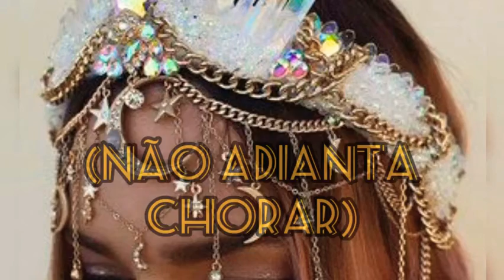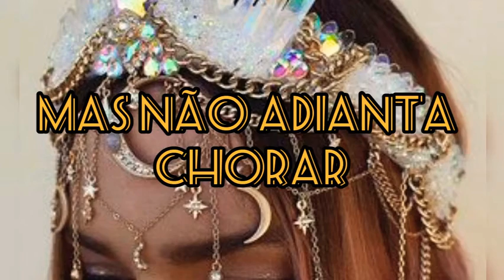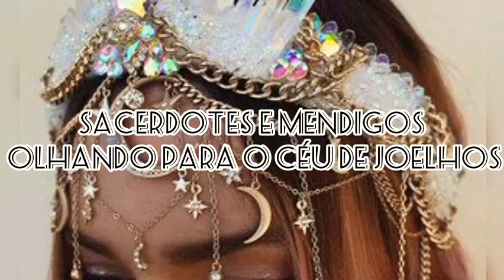The Unlikely Canditates - Oh My Dear Lord (Tradução/ Legendado PT BR)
Sobre mim

Sobre a imagem

Sobre o cantor

Sobre a musica

Lyrics
Here's my confession, I've got a death wish
I'm in the fast lane, addicted to excess
Living my best life, I was on top rise
Sipping the limelight, a deer in the headlights
My future used to shine, it's bright as a diamond
Where'd the time go, I was too high, it was frightening
Know I messed up but there's no use in crying
No use in crying
(Oh my dear Lord)
I've been running wild
Had a good time
But I can't stop now
Over my head in the landslide
Can you pull me out?
I was a good guy, but I was the worst type
Give me an inch man, and I'll take a mile
I'm walking back now, past all the fires
Trying to find out while I grab the lighter
I've been running wild, had a good time
Yeah, yeah
Yeah, yeah
Yeah, yeah
Yeah, yeah
Been a time where I been a pusher, pushing my disease
Breaking bones and taking everything in front of me
Praising beggars looking up to heaven from their knees
Is anyone listening? (Oh my dear Lord)
Is anyone listening?
Is anyone listening?
Oh my dear Lord (yeah)
Oh my dear Lord (yeah, yeah)